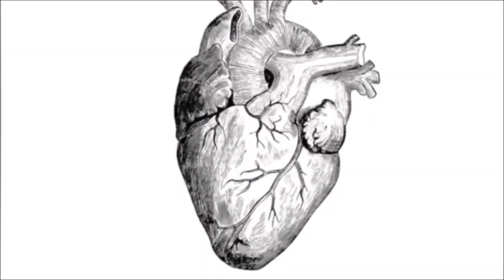Ambasadori - Nocas mi se pjesma pise - 1976